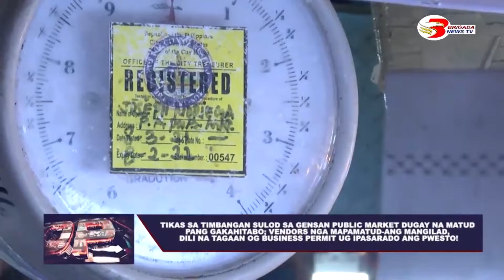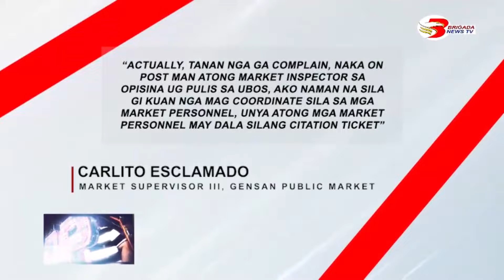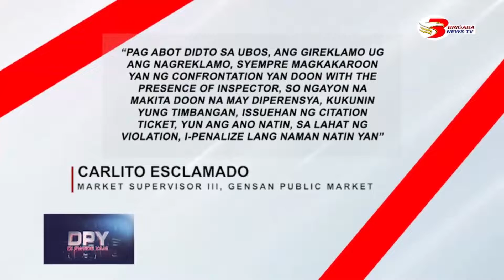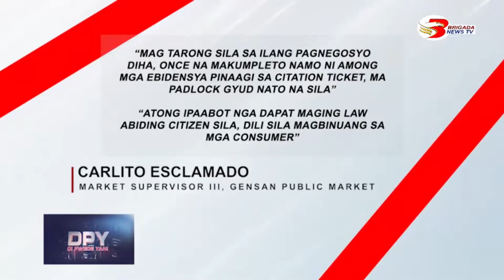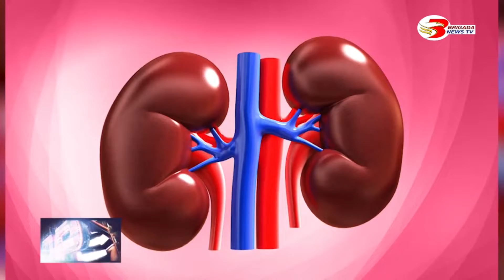Di Pwede Yan March 1, 2022 Full Episode